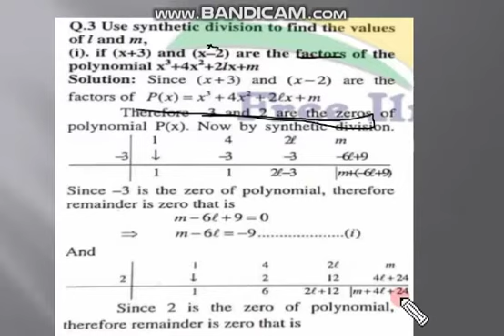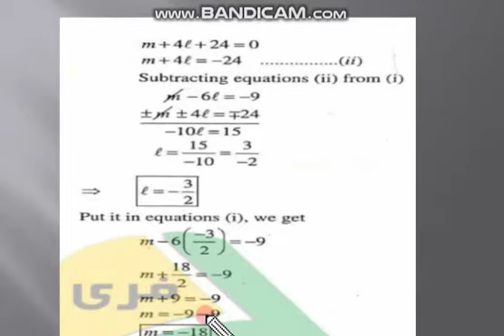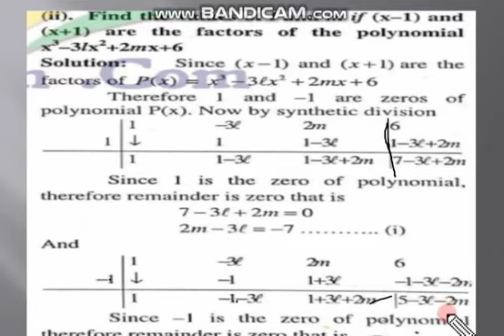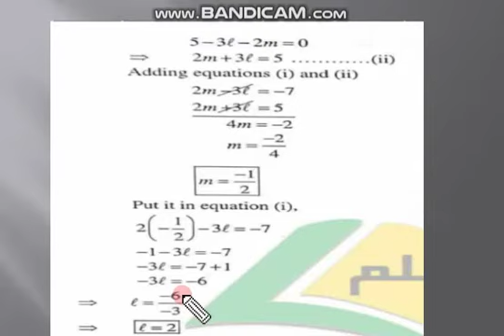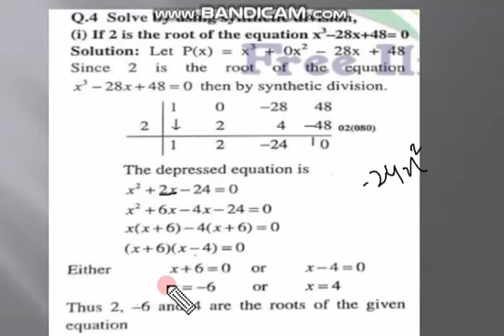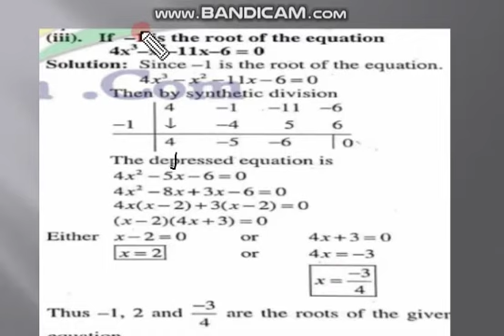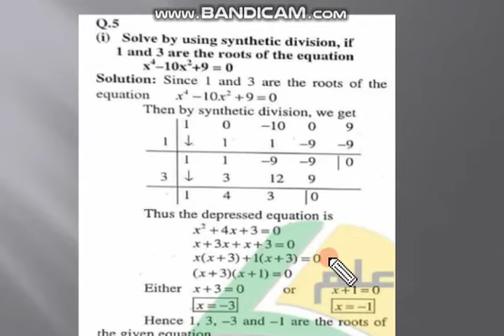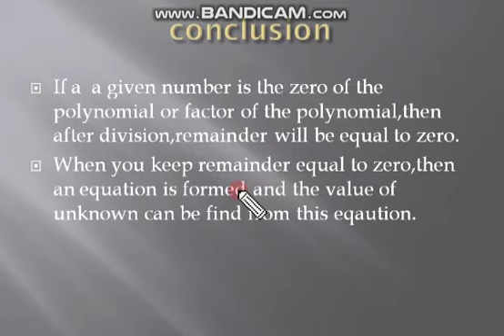Mathematics 10th Class (Ex#2.6)(16_06_2020)part 2